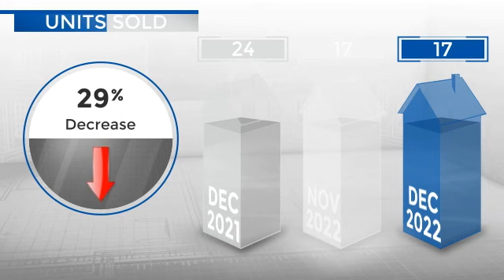Ault/Pierce/Nunn,CO, Real Estate Market Update from REMAX Alliance,January, 2023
REMAX Alliance Video Update recapping market activity within Ault/Pierce/Nunn, CO, during the month of January, 2023